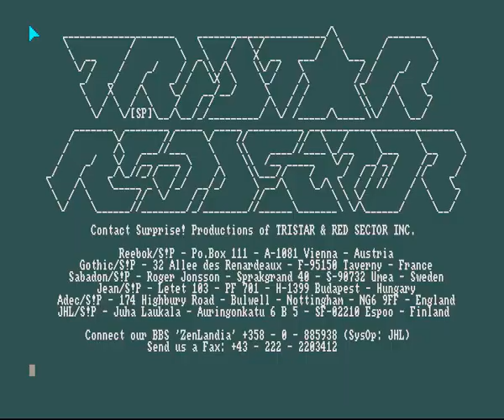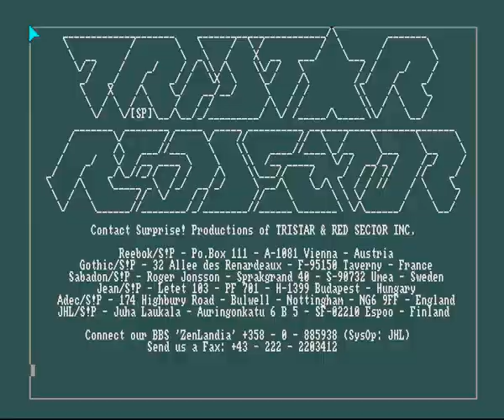Palace - Harald Haartand Cracktro Amiga Intro